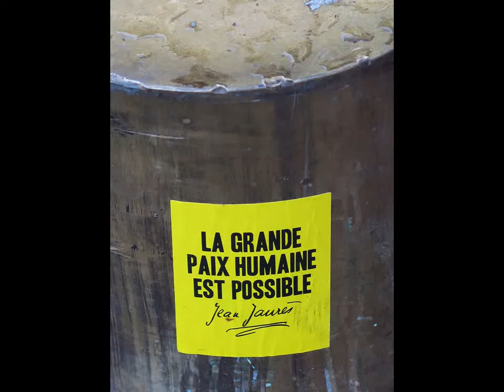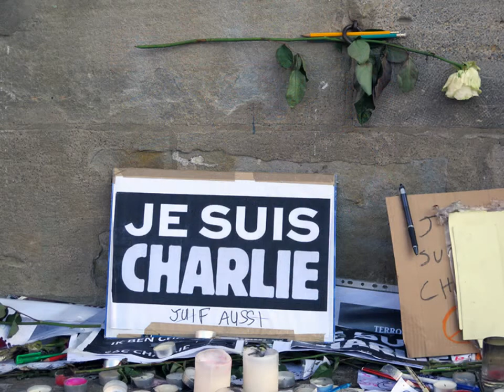Liberté d'expression Charlie Hebdo Toulouse 2015